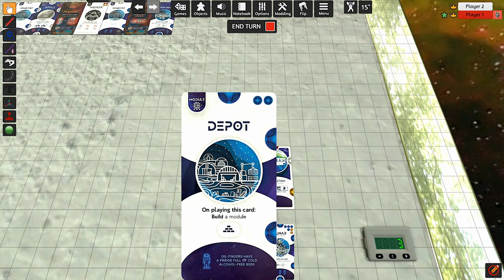LUNAR BASE - Découverte de mon Coup de Coeur de l'Année ! [FR]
Financé sur Kickstarter en Septembre, Lunar Base est un filler très réussi qui combine une simplicité enfantine, une profondeur surprenante et une DA superbe.